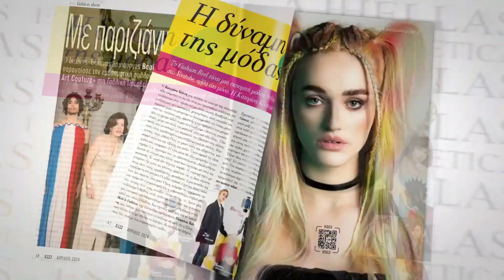Φρύνη Λάτου Estetica Magazine | Maria Dretaki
Η @frinilatou και το @esteticahellas βρέθηκαν μαζί μας κατά τη προετοιμασία του “Symbiosis” show και σήμερα μας δίνουν τη σκηνή των Estetica Awards 2024,
ώστε να μοιραστούμε και μαζί σας όλα αυτά που δημιουργήσαμε κατά τη διάρκεια του Avant Garde Project της Design Art Academy!

Ευχαριστούμε για την υποστήριξη!

* Αν θέλεις και εσύ να μεταμορφωθείς από Κομμωτή σε καλλιτέχνη, μια θέση στο επόμενο group σε περιμένει.
Επικοινώνησε μαζί μου!

📹Video by @makis_melissourgakis

και πάτα και το καμπανάκι 🔔για να μην χάνεις κανένα νέο video!
Αν έχεις απορίες για τα δικά σου μαλλιά, σε περιμένω στα σχόλια!

Για εσένα που είσαι επαγγελματίας κομμωτής, κατέβασε το δωρεάν workshop για να μάθεις να κάνεις πανέμορφα buns στις πελάτισσες σου, κάνοντας click εδώ: